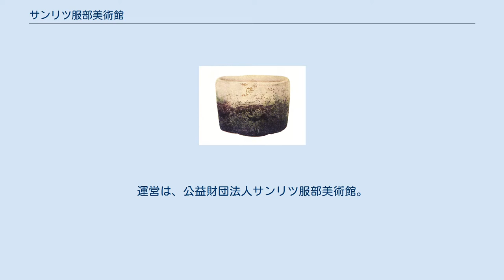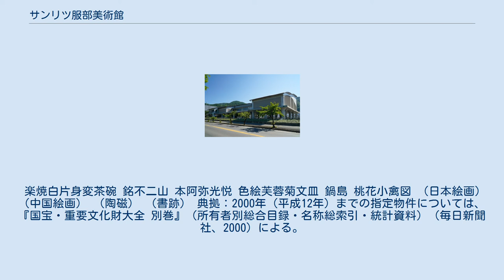サンリツ服部美術館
公益財団法人_(長野県知事認定)
サンリツ服部美術館（さんりつはっとりびじゅつかん）は、長野県諏訪市にある美術館。
運営は、公益財団法人サンリツ服部美術館。
隣には北澤美術館本館がある。
 国宝の本阿弥光悦作「楽焼白片身変茶碗　銘不二山」（らくやき しろかたみがわりちゃわん めい ふじさん）を収蔵することで名高いサンリツ服部美術館は、服部時計店3代目社長の服部正次（はっとりしょうじ、1900－1974）と、その長男でセイコーエプソン社長であった服部一郎（1932－1987）と1986年に吸収合併した関連会社のサンリツ工業株式会社のコレクションを展示するため、1995年（平成7年）開館した。
コレクションは古美術のほか、服部一郎収集のルノワールなど西洋絵画も含まれる。
諏訪湖を望む建物は内井昭蔵の設計である。
 サンリツ服部美術館玄関側 服部正次は、服部時計店（現・セイコーホールディングス）の創業者・服部金太郎の二男で、セイコー(SEIKO)を世界的なブランドに育てた功労者とされている。
彼は、製薬会社・三共（現・第一三共）の創業者で茶人、美術収集家でもあった塩原又策（1877－1955）の影響を受けて茶の道に入り、山楓（さんぷう）と号した。
塩原は服部正次の義父にあたり、サンリツ服部美術館には旧塩原コレクションの陶磁器などの名品が入っている。
 楽焼白片身変茶碗 銘不二山 本阿弥光悦 色絵芙蓉菊文皿 鍋島 桃花小禽図 （日本絵画） （中国絵画） （陶磁） （書跡） 典拠：2000年（平成12年）までの指定物件については、『国宝・重要文化財大全 別巻』（所有者別総合目録・名称総索引・統計資料）（毎日新聞社、2000）による。
2001年以降の新収蔵品については個別に注を付した。